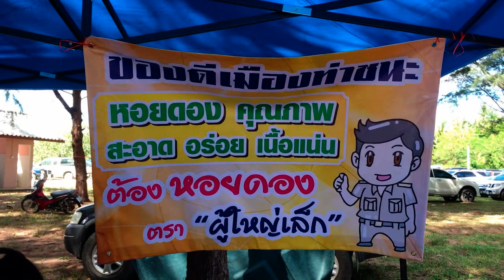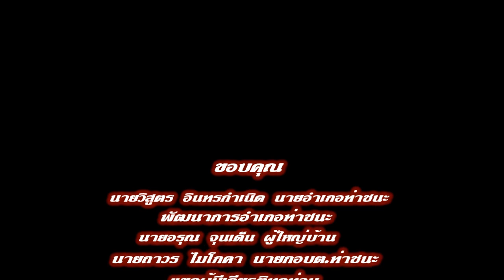OTOP นวัตวิถีปากน้ำท่ากระจาย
เปิดแหล่งชุมชนท่องเที่ยว OTOP นวัตวิถี ปากน้ำท่ากระจาย ต.ท่าชนะ อ.ท่าชนะ จ.สุราษฎร์ธานี